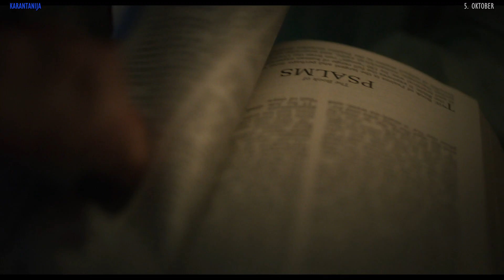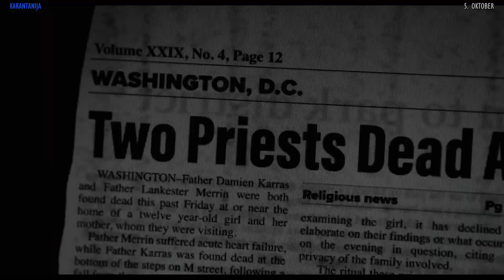Izganjalec hudiča: Vernik (The Exorcist : Believer)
Od smrti njegove noseče žene, ki je pred dvanajstimi leti umrla v potresu na Haitiju, Victor Fielding (nominiranec za oskarja Leslie Odom Jr.) sam vzgaja njuno hčerko Angelo (Lidya Jewett). Ko pa Angela in njena prijateljica Katherine (Olivia Marcum) izgineta v gozdu in se tri dni kasneje vrneta brez spomina o tem, kaj se jima je zgodilo, to sproži verigo dogodkov, ki bodo Victorja prisilile, da se bo soočil s čistim zlom in v svoji grozi in obupu iskal edino živo osebo, ki je že bila priča čemu podobnemu: Chris MacNeil.